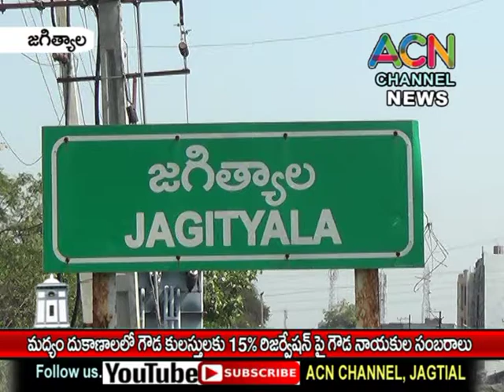జగిత్యాల జిల్లా : మద్యం దుకాణాల్లో గౌడ కులస్తులకు 15% రిజర్వేషన్ హర్షిస్తు గౌడ నాయకుల సంబరాలు